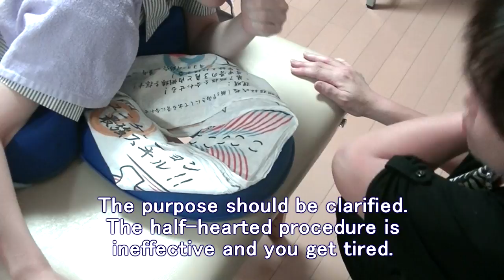【受者操者交代】丹野×花澤講座２【りらく屋】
９月６日の講座の様子です。その２です。
まずは皆さんに講師の施術を受けていただき、次に私達講師が受け、アドバイスをしました。